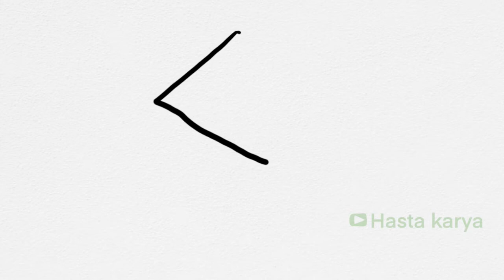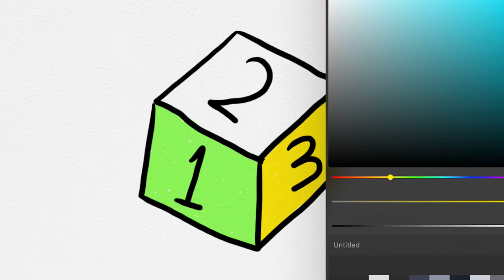Menggambar Kotak yang Mudah untuk Anak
Hey kali ini kita belajar Menggambar Kotak yang Mudah untuk Anak bersama anak-anak TK A & TK B. Ayo ajak anak-anak yang lain untuk bergabung untuk belajar menggambar & mewarnai.